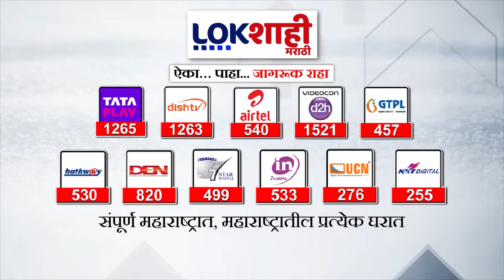CM Eknath Shinde On PM Modi | मुख्यमंत्री शिंदेंकडून पंतप्रधान मोदींचे कौतुक | Lokshahi Marathi